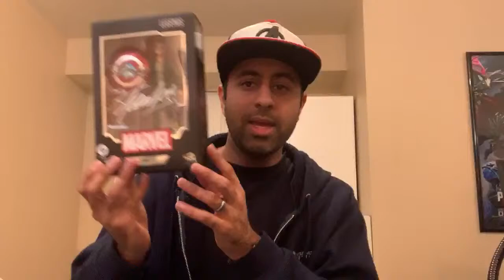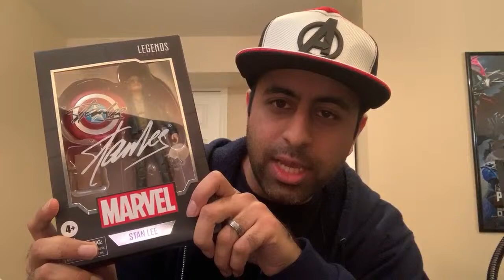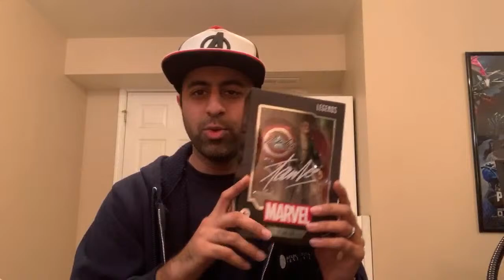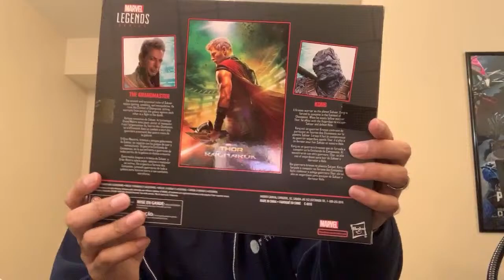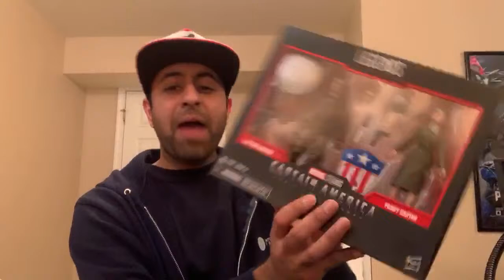LIVE: MASSIVE Marvel Legends Unboxing!